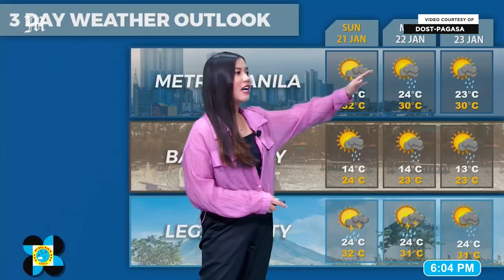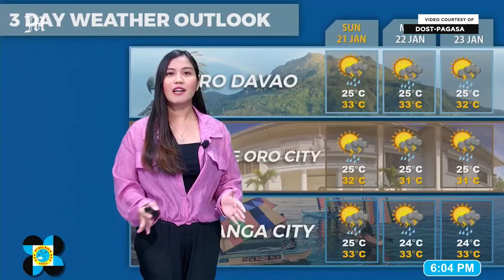Today's Weather, 4 P.M. | Jan. 19, 2024